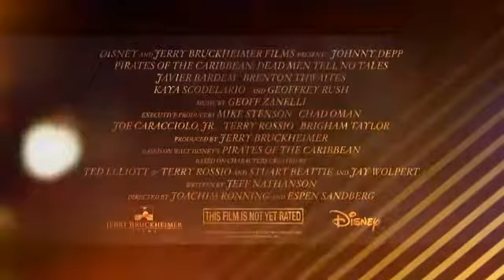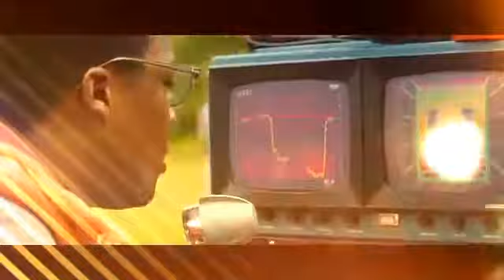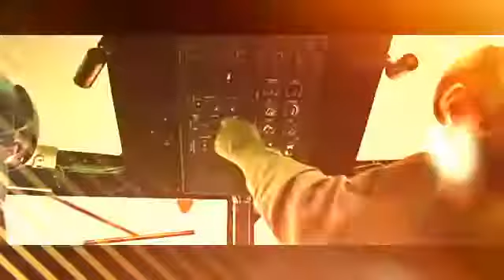Upcoming English movies 2017